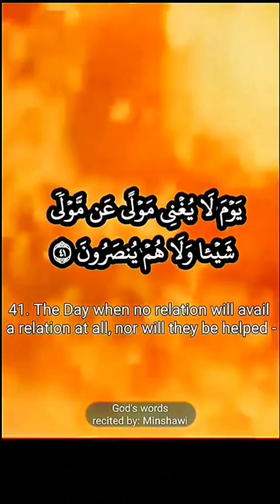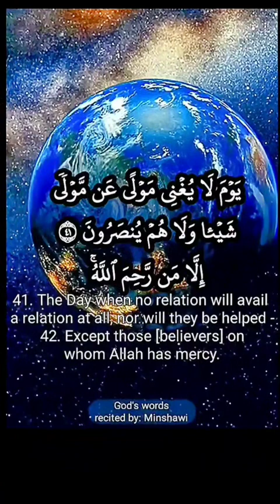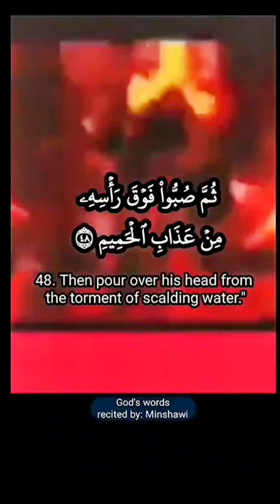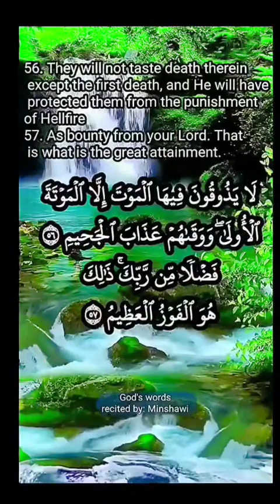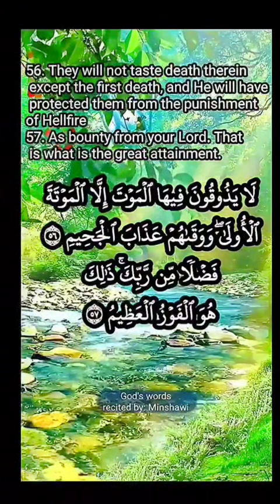تلاوة تهتز لها القلوب للشيخ المنشاوي اواخر سورة_الدخان المباركة إن يوم الفصل ميقاتهم أجمعين